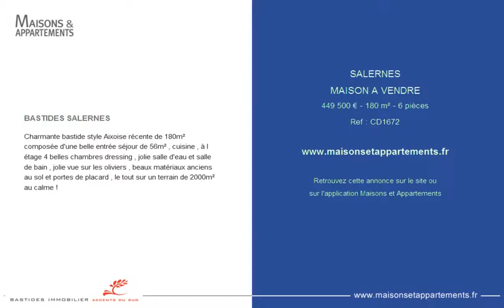SALERNES - MAISON A VENDRE - 449 500 € - 180 m² - 6 pièces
Référence : CD1672

BASTIDES SALERNES
Charmante bastide style Aixoise récente de 180m² composée d'une belle entrée séjour de 56m² , cuisine , à l étage 4 belles chambres dressing , jolie salle d'eau et salle de bain , jolie vue sur les oliviers , beaux matériaux anciens au sol et portes de placard , le tout sur un terrain de 2000m² au calme !

Cette annonce vous est proposée par l'agence BASTIDES IMMOBILIER - ACCENTS DU SUD